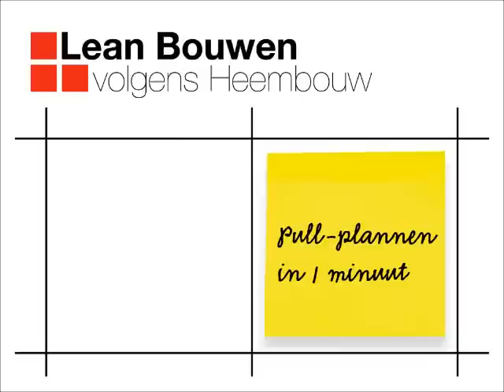Heembouw Pull plannen in 1 minuut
Lean Bouwen volgens Heembouw - Impressie van een pull-planning bij Heembouw - Pull-plannen in 1 minuut